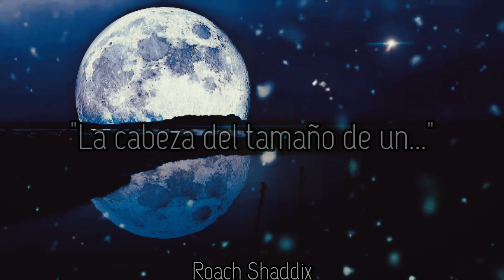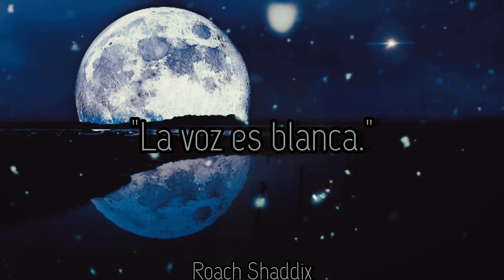Arcturus - Radical Cut. ''Sub. Español''.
Arcturus es una banda noruega de avant-garde black metal formada a finales de los ochenta (el nombre original de la formación era Mortem). El nombre de Arcturus (una de las 15 estrellas consideradas mágicas por la Astrología) fue adoptado en 1990.
Desde su formación, allá en 1987, los componentes han cambiado en su totalidad, como también su propio estilo, marcando cada miembro integrante que llegaba un nuevo viraje en este sentido. En abril de 2007, la banda comunicó que ICS Vortex abandonaba el grupo para dedicarse de tiempo completo a Dimmu Borgir, y el resto de miembros también tomaban una pausa indefinida.
A fines de 2009, Simen Hestnæs (ICS Vortex) al dejar Dimmu Borgir, dijo que dejará abierta la posibilidad de resucitar una banda o más. Finalmente, en 2012 la banda volvió a los escenarios, esta vez sin la presencia de Tore Moren, y se espera el lanzamiento de un nuevo trabajo discográfico para finales de 2013.
Arcturus - Radical Cut.
Album: The Sham Mirrors.
Año: 2002.
Porque aquí, en la tumba, era donde vivía de verdad, es decir, pasaba sentado más de veinte horas diarias sobre la manta de caballerías en una oscuridad total, un silencio total y una inmovilidad total, en el extremo del pétreo pasillo, con la espalda apoyada contra la piedra y los hombros embutidos entre las rocas, por completo autosuficiente.
''Patrick Suskind''.
Arcturus - Radical Cut. ''Lyrics''.
Spit white speech
the voice is mine
the skin of the slit
cut cigarette size

The butt size head
voluptuous white
cum cigarette slit
the spitting line

The cigarette skin
white head in line
the voice is white
erasing mine

Skin the white
the radical line
the cigarette butt
head radical skin